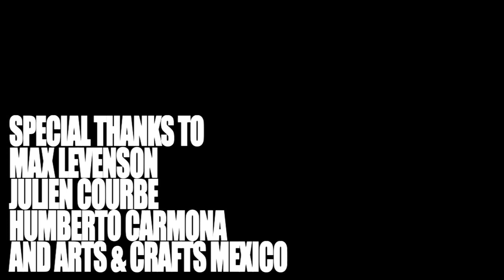Chikita Violenta - Laydown | A Black XS Live Sound Take Away Show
19th video of our new series, the "Black XS Live Sound Take Away Shows", where Black XS & la Blogotheque go around the world to film local bands. Here, Mexico DF, Mexico, with Chikita Violenta.

Images & edit by Art Perez
Sound & mix by François Clos
Produced by Laure Lefevre, François Clos & Chryde for la Blogothèque
Created by Chryde & Vincent Moon.